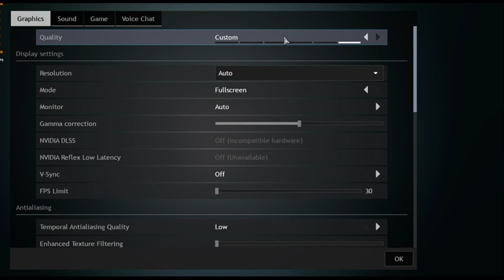Enlisted | Intel HD 520 | i5 6200u